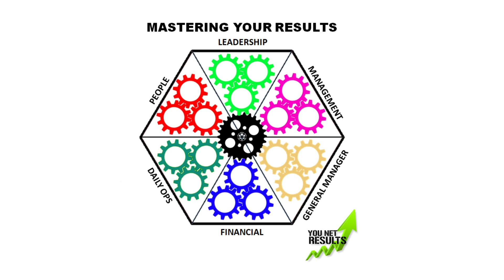Alabama 360 Automotive Shop Training Event Recap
Brian reviews our recent 360 Automotive Shop Training Event in Dothan, Alabama, then talks about our new comprehensive Mastering Your Results Hexagons system. See you at our next event!

ABOUT YOU NET RESULTS

You Net Results is the premiere repair shop management training company in the car maintenance industry. Come to us to create your auto repair shop business plan. Through our weekly live business coaching Zoom calls and our archived automotive repair training videos, we provide tools to guide you, the auto repair shop owner and/or repair shop manager, and your staff, to success. From leadership skills to phone scripts for your service advisor to people skills for your mechanic, automotive technician, and A Tech, we've got all the automotive repair tips you need.

Auto repair shop management doesn't have to be a mystery. Let head coach Brian Gillis share his decades of automotive industry experience running multiple auto repair shops with you! You will have your business system in place and will start seeing results in no time!

FREE OFFER!

Want a taste of our automotive repair business management programs? Sign up for a FREE Strategy session with Brian! Go to
 and sign up for FREE today!